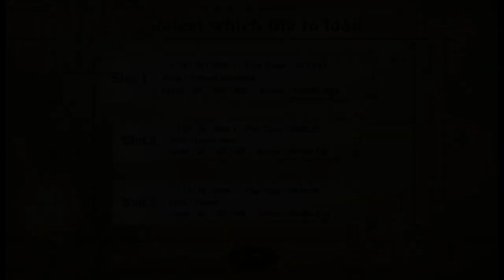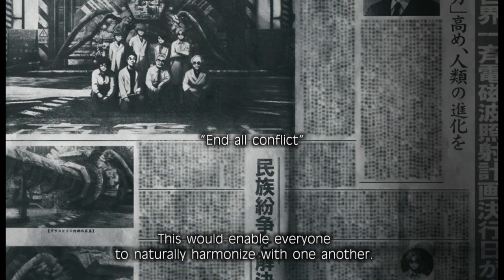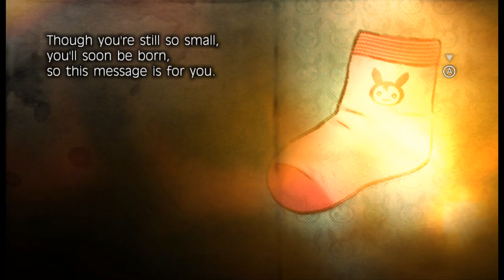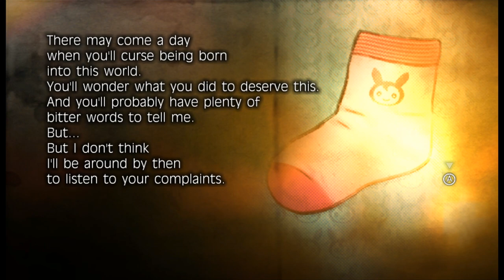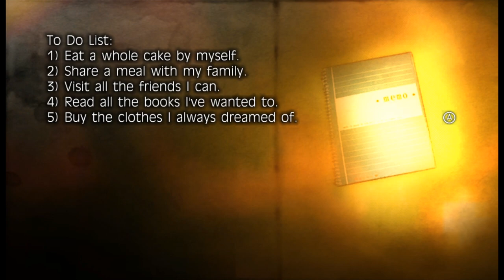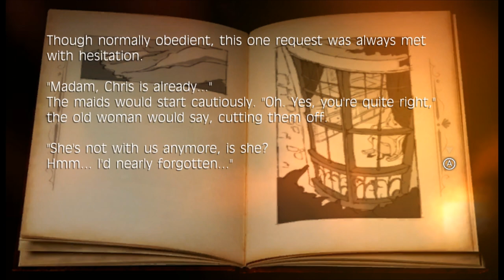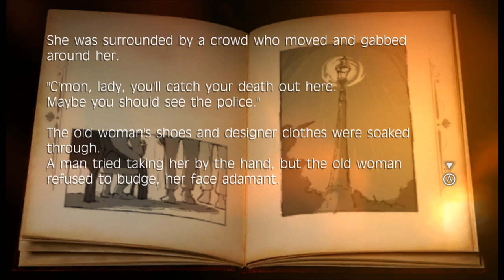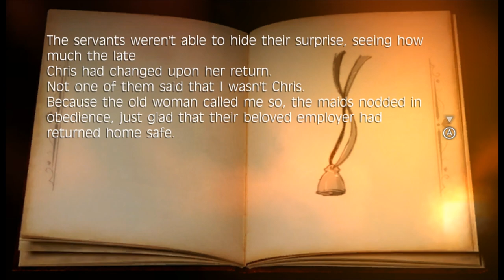Fragile Dreams - 23 - I guess we're just stuck here forever now, no need to check around the corner.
it bears repeating, I am not really used to cutscene-driven games, and games where the characters make important key decisions without the player's input, and sometimes this can result in some pretty intense bafflements.